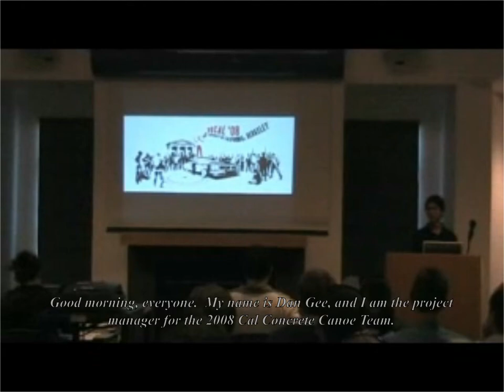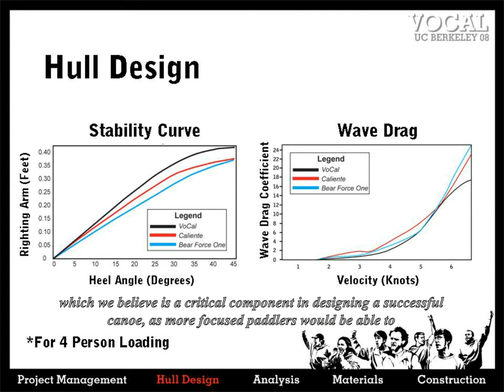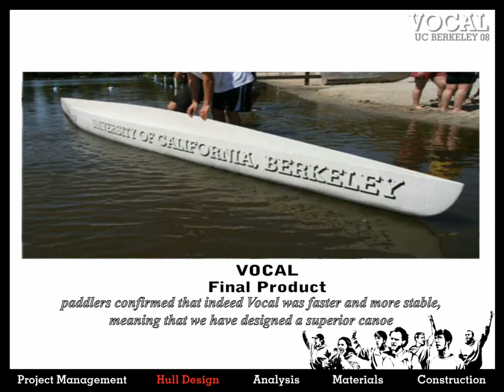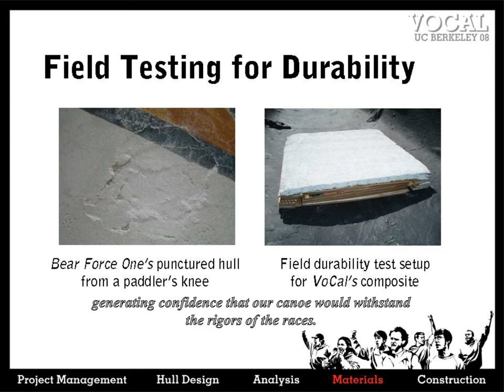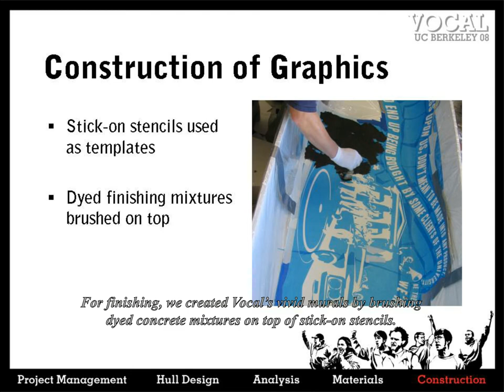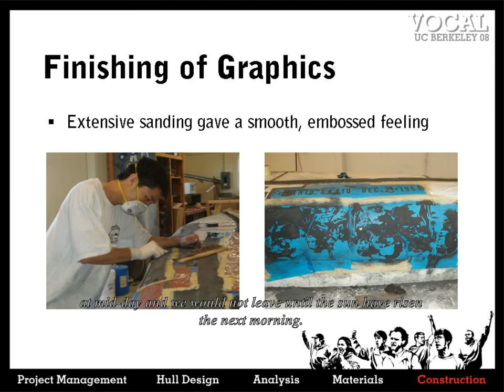Berkeley Concrete Canoe Presentations at Nationals (2008), Montreal with "VoCal"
This was UC Berkeley's presentation that received 1st place in Presentations (one of 4 categories) in Montreal in 2009. The canoe this year was named, "Vocal". The Concrete Canoe competition is a competition between schools across the nation in which Civil Engineering students design a canoe based on hydrodynamic properties, perform structural analysis to ensure that the canoe doesn't crack, design the concrete to make it strong enough and light enough so that it floats, and build the canoe to be raced. In 2008, we won 2nd Overall at Nationals, out of over 40 qualifying teams.

Presenter: Dan Gee
Q/A: Dan Gee, David Leung
Animations, Slides, and Videos: David Leung
Presentation Template: Nalat Yulong